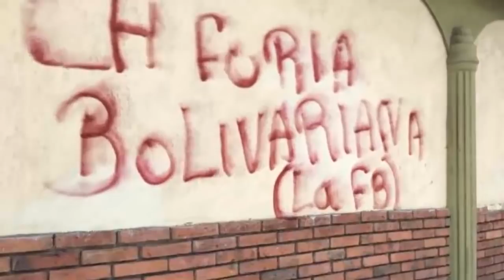🚨 ¡ULTIMA NOTICIA! Se llevaran una sorpresita : La respuesta de Maduro a EEUU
Que no se equivoquen, que la fuerza bolivariana está lista y preparada (…). La fuerza bolivariana es capaz de llegar hasta el último rincón, no solo de Venezuela (…). No lo han logrado ni lo van a lograr. Nosotros aquí controlando la situación, y ellos en mal estado”, alertó Nicolas Maduro